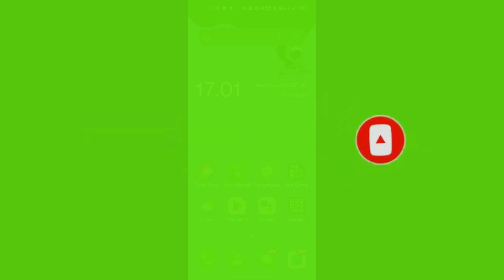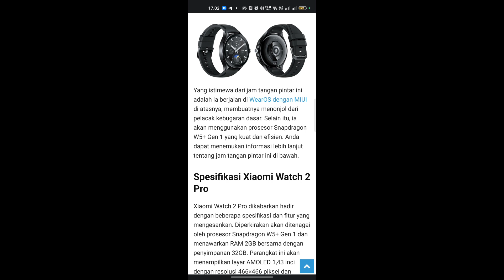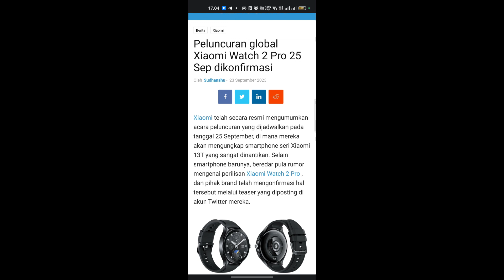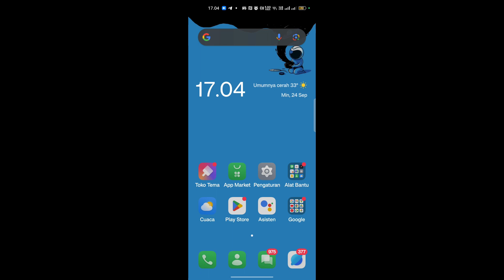Akan rilis! Inilah bocoran spesifikasi Xioami Watch 2 pro terbaru